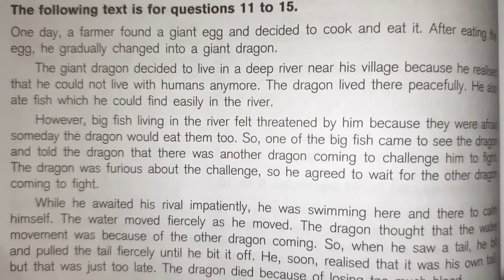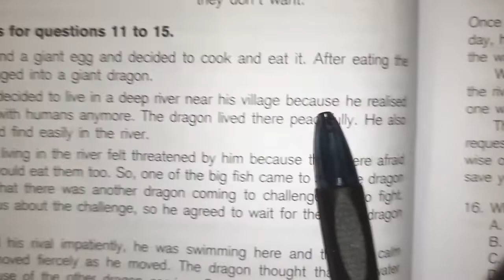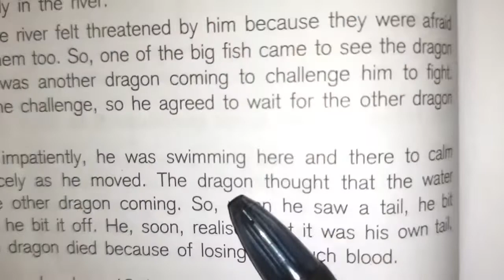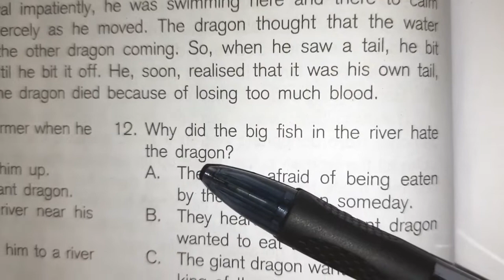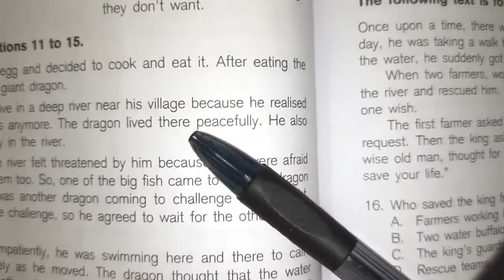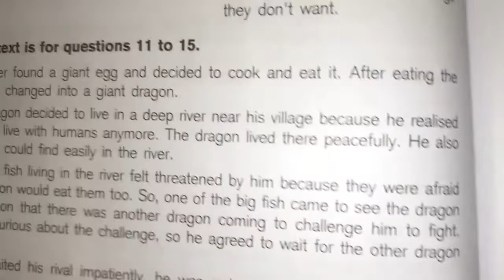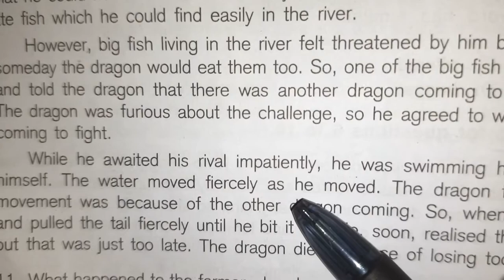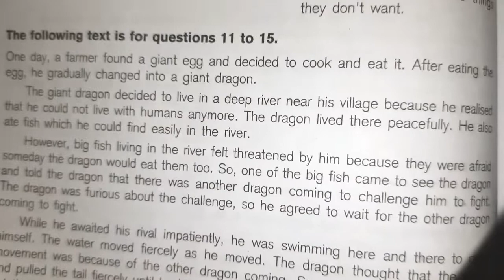Belajar Bahasa Inggris lewat Cerita Dongeng "The Giant Dragon"